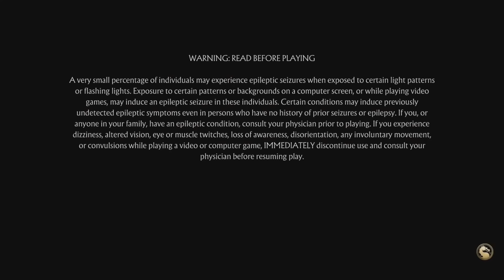21st Birthday special: Raw vs Rolf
Follow me on:
Instagram.com/IAmCurtisBell
Twitch.com/rawceo1
Twitter.com/RawCeo1